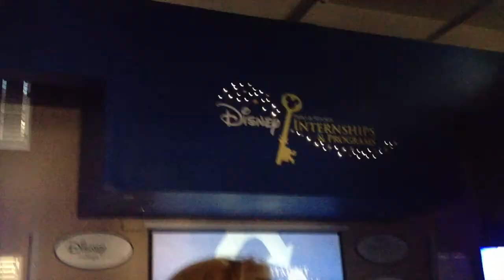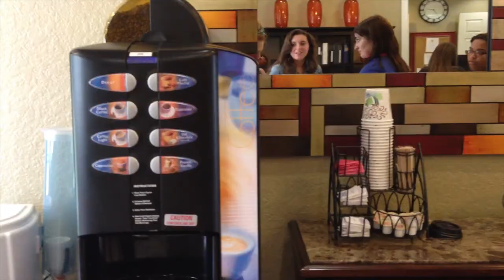Part 5: Housing Meeting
-Walking to the Commons for our housing meeting
-Walkin back to Chatham Square to get out "Sparkle Bucket" to clean our apartment.
-Lunch

We are going to Beaches and Creme later tonight to try the kitchen sink challenge.
Ready to feel sick after!

Disney College Program Spring 2014
Main Entrance Operations Downtown Disney